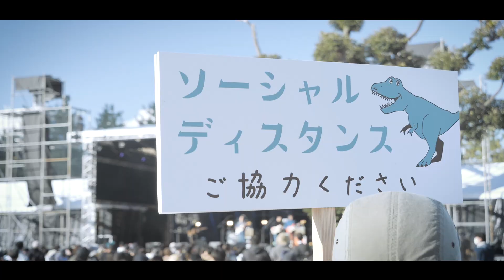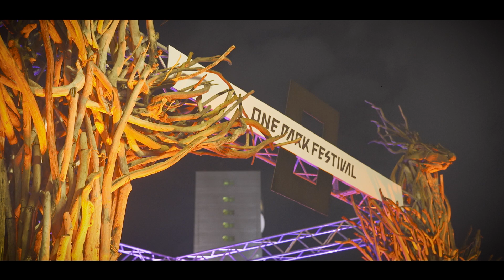ONE PARK FESTIVAL 2021 アフタームービー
2021年11月13日～14日の2日間にわたり開催されたONE PARK FESTIVAL 2021 のアフタームービーです！！

街全体が一つのテーマパークになる音楽フェス
ONE PARK FESTIVAL 2021

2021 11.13 sat - 11.14 sun

福井市中央公園 特設会場 福井駅徒歩5分

【DAY1 11/13 SAT】

Awesome City Club
Doul
grooveman Spot
J.A.M from SOIL&"PIMP"SESSIONS
Kan Sano
クボタタケシ
never young beach
賽(TAIHEI,岩見継吾,佐瀬悠輔)
坂本愼太郎
Solmana (feat. TAIHEI, Nao Kawamura)
スチャダラパー
Sunaga t experience
ZAZEN BOYS

【DAY2 11/14 SUN】

ALL OF THE WORLD
CHAI
堀込泰行
iri
kuniyuki & sauce81
おお雨(おおはた雄一＋坂本美雨)
ペトロールズ
RHYMESTER
SILENT POETS SPECIAL DUB BAND
STUTS [with TAIHEI (key), 岩見継吾(ba), 佐瀬悠輔(tp)]
鈴木真海子
TENDRE
SOIL&”PIMP”SESSIONS